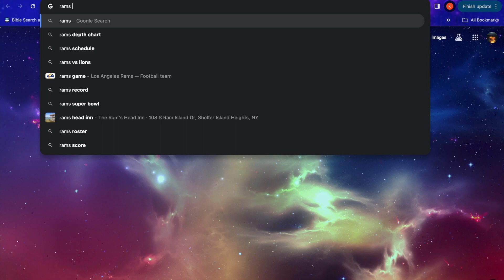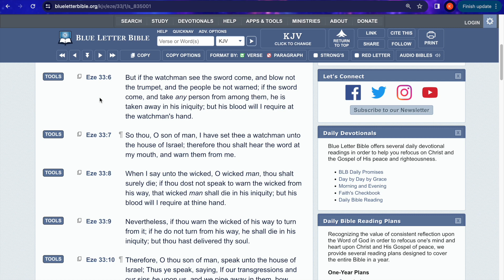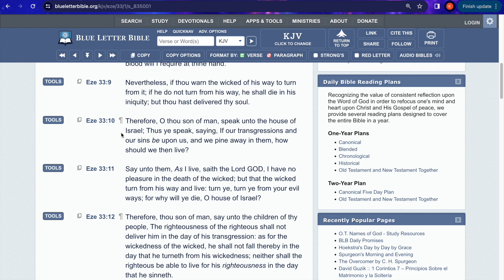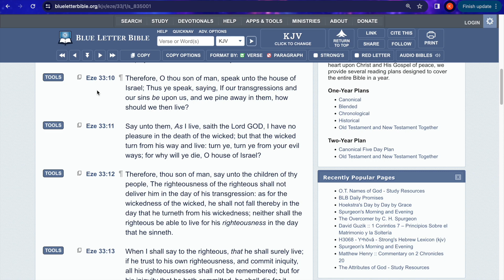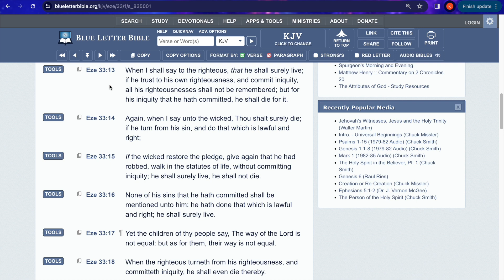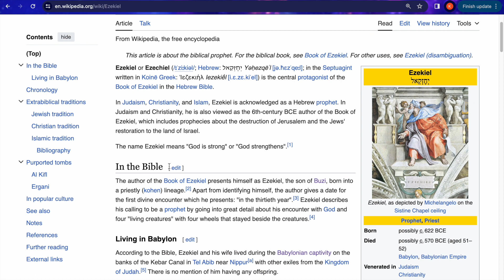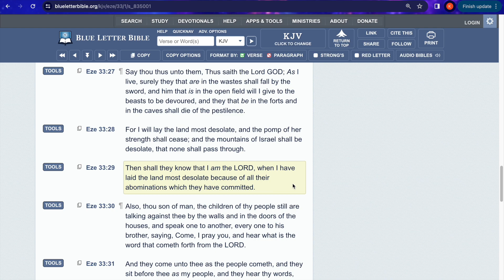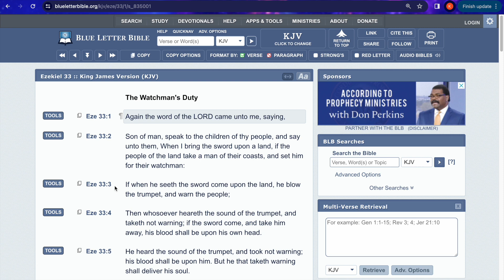EZEKIEL CHAPTER 33